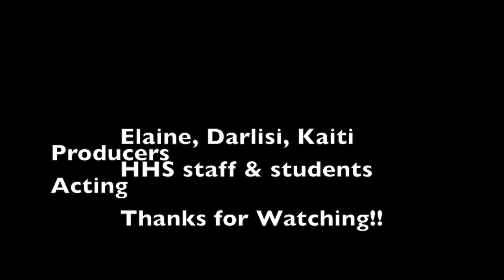how to act like a teacher